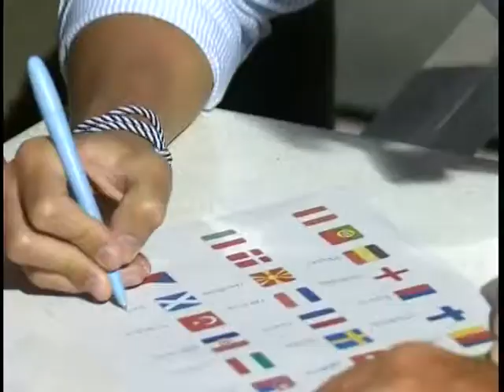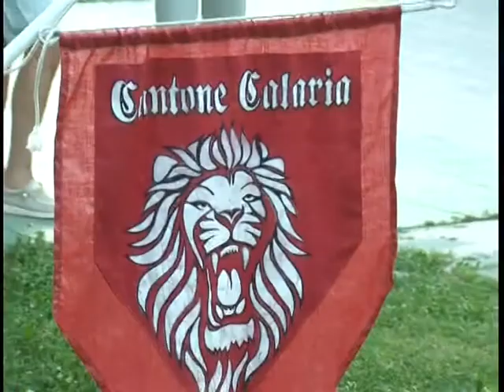PALIO AL VANDORNO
Il tradizionale palio del Vandorno, giornate di festa e allegria